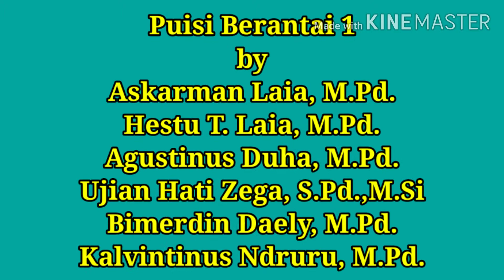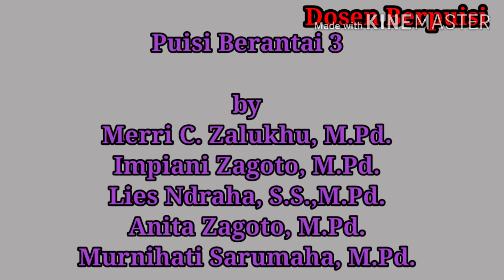Puisi Berantai Dosen STKIP Nias Selatan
Tribute of STKIP Nias Selatan to Alm. Sapardi Djoko Damono, Sang Maestro.